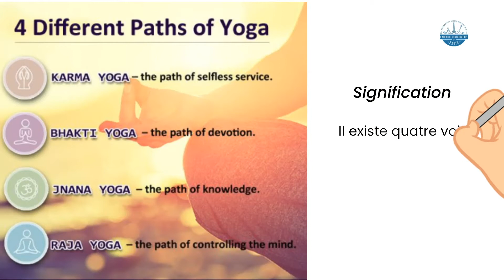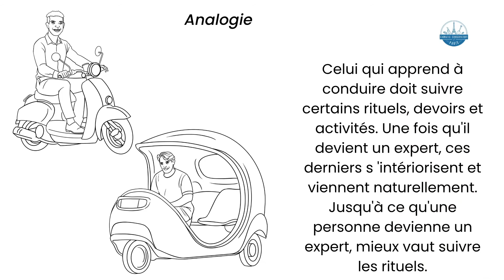Bhagavadgita Français Episode 57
Gita est l'un des traités les plus influents de la philosophie orientale.  La Bhagavad-Gita est le message éternel de la sagesse spirituelle de l'Inde ancienne.  Le mot Gita signifie chanson et mot.  Bhagavad signifie Dieu, souvent la Bhagavad-Gita est appelée le Cantique de Dieu.

 L'histoire commence dans les plaines poussiéreuses de Kurukshetra, où Arjuna, un archer célèbre, est sur le point de se battre.  Mais il hésite.  Il voit se dresser contre lui des amis, des enseignants et des parents, et pense que combattre - et probablement tuer - ces hommes serait commettre un péché grave et ne pourrait rien apporter de bon même s'il devait reconquérir le royaume.  Krishna le réprimande pour sa lâcheté - Arjuna est de la caste des guerriers après tout, et les guerriers sont censés se battre - mais poursuit ensuite en présentant une justification spirituelle pour combattre ses ennemis, une qui englobe une discussion sur le karma, le jnana et la bhakti yogas.  , ainsi que la nature de la divinité, la destinée ultime de l'humanité et le but de la vie mortelle.

 Chapitre : 2.46
 Versets: 700
 Langue originale: Sanskrit
 Sous le haut Patronage de l'Ambassade de l'Inde et souvenir the Government de l'Inde

 Présentation: Conservatoire Carnatique de Paris
Concept: Bhavana Pradyumna

 Responsables créatifs: Bhavana Pradyumna et Pradyumna Srinath
 Mastering audio: NamVara Studios par Prasanna Keshava
 Traduction Française : Nadine Ayen

pour contribuer avec des illustrations, du temps, la réalisation de vidéos et un soutien financier.

Aucune partie de ces vidéos ne peut être copiée, reproduite ou utilisée sans le consentement préalable de l'association ou de l'autorité.

Nous espèrons que vous envisagerez de soutenir le travail effectué par Conservatoire Carnatique de Paris en faisant un don ou en partageant leur mission avec d'autres personnes qui aimeraient les aider.